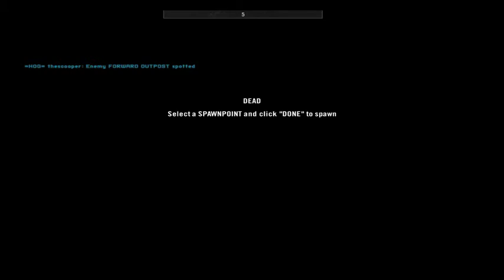I want a half crate to the face Project Reality gameplay